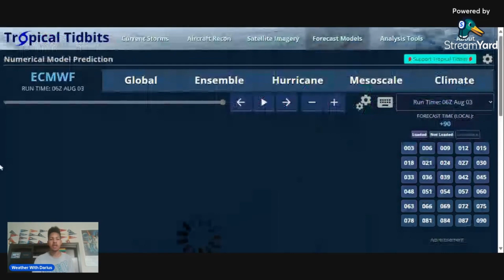Expected T.S. Debby might become a Hurricane! Florida, Georgia, and the Carolina's are on alert!